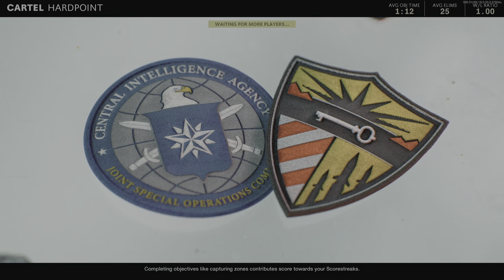Call of Duty®: Black Ops Cold War